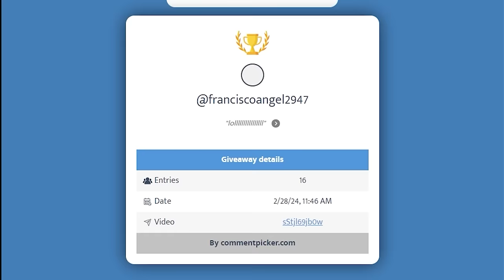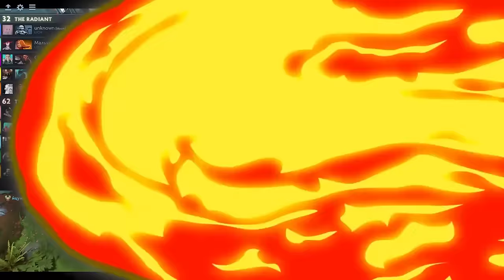Valve Broke Underlord in 7.35d Patch🔥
Cr: Goodwin
Rank 1 Dota 2 Content from all regions 🔥
I provide text and voice to give educational value & entertain people who want to try some new strategy to increase their MMR.
This gameplay is recorded from Dota TV and also edited + Thumbnails by ME ( owner of the channel) I am complying with VALVE's video policy, so I'm authorized to upload this kind of video due to VALVE VIDEO POLICY ►